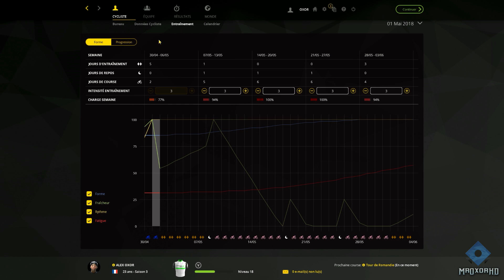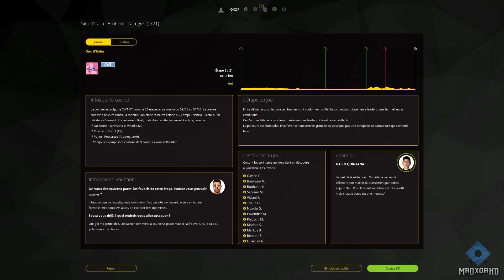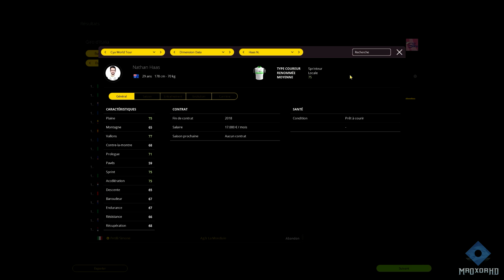Pro Cycling Manager 2016 Mode Pro Cyclist Ep 52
Let's Play Pro Cycling Manager 2016 Mode Pro Cyclist

7 € de réduction pour vous inscrire sur l’offre de votre choix à avec mon code « mroxorhdgamo7 »

300 points offerts sur ZappyDay – le site qui vous fait gagner plein de cadeaux facilement en cliquant